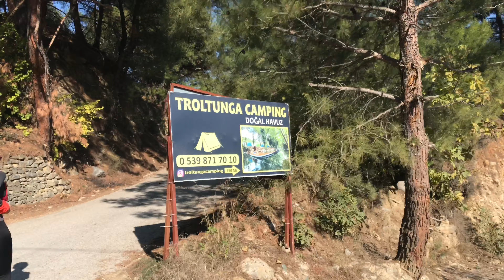Kazdağları Antrenmanı 2.Gün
Güçlü bir beden, Güçlü bir BEN. Koştukça güçleniyorum, kendime yeni şeyler katıyorum. Bedenimi ve zihnimi tazeliyorum.
Kazdağları'nda 2. günüm. İlk gün antrenmanda 30 Kilometre koştum(yürü-koş). Keyifli ve rahat bir antrenman oldu. Yalnız olduğum için koşunun ve doğanın keyfini iyice çıkarttım. İkinci gün antrenmanı 25 Kilometre ile tamamladım. Benim için daha rahat oldu. Yine çıkışlar vardı ama genelde köy yollarından gittiğim için kolay ve rahat bir koşu oldu. Yeni yerler görmek, yeni şeyler keşfetmek güzel. Bu antrenmanda, daha önce planlamadığım bir rota çizdim. Anlık gelişti, ama güzel oldu. Bazen, bazı şeyleri akışına bırakmak gerek...
Yeni yollarda, yeni parkurlarda, buluşmak dileğiyle...
Takipte kalın.
Beğenilerinizi ve yorumlarınızı bekliyorum.
Elçin Demirel